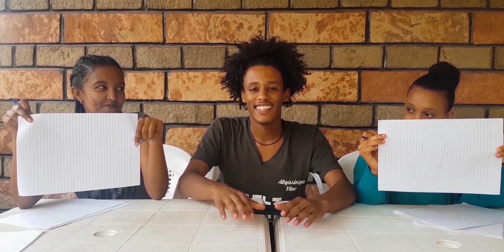ከ ሁለቱ እህቶቼ ማን በደንብ ያውቀኛል!